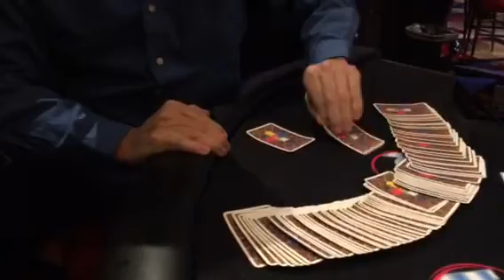Your Reading for March!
Internationally known Psychic, Rick Finbow offers you a Tarot reading for the coming month.